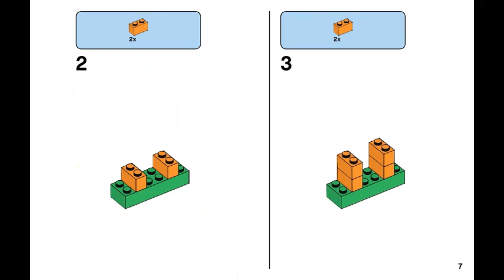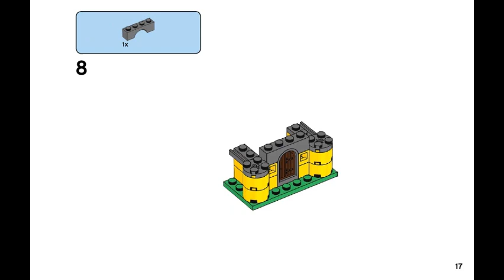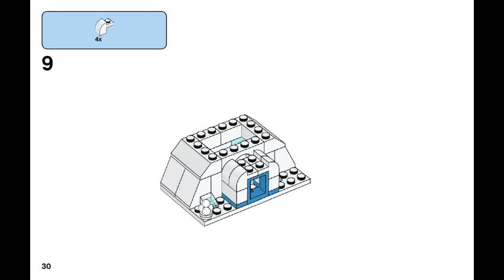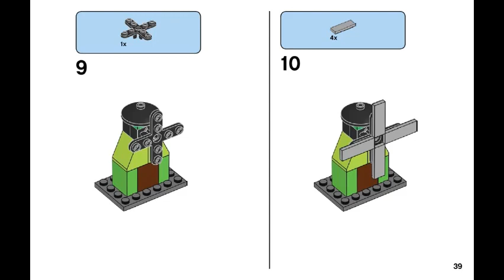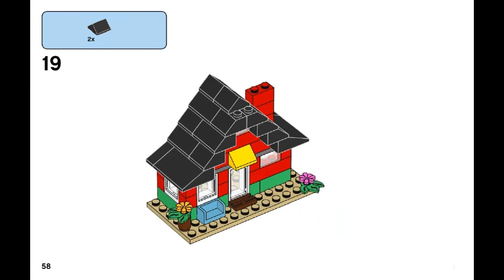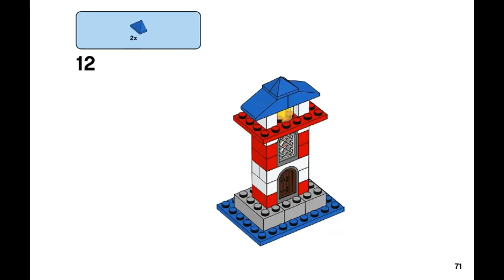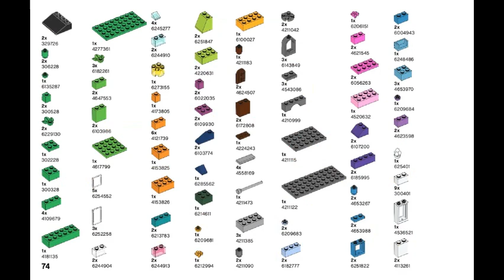LEGO instructions | CLASSIC | 11008 Bricks and Houses